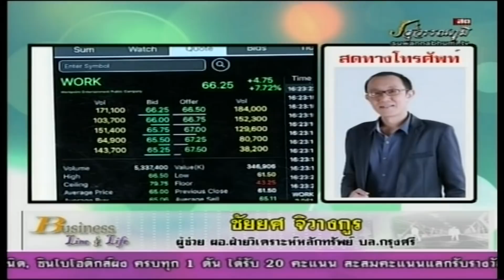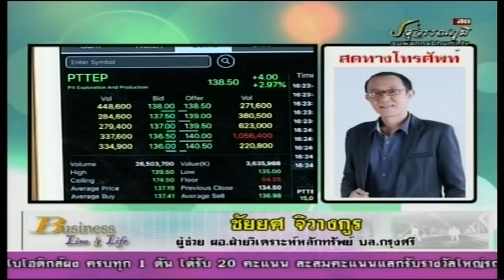ชัยยศ จิวางกูร 24-04-61 On Business Line & Life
ผู้ช่วย ผู้อำนวยการฝ่ายวิเคราะห์หลักทรัพย์ บล.กรุงศรี